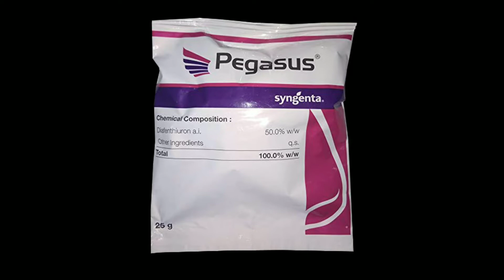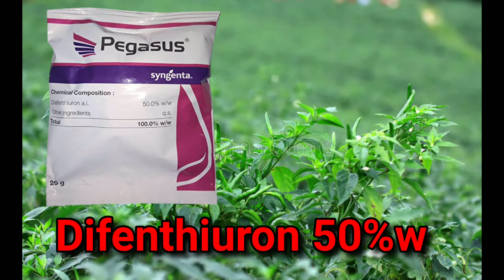मिर्च में वायरस की दवा| मिर्च में मरोड़िया रोग| मिर्च में लगने वाले रोग | मिर्च में मकड़ी की दवा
मिर्च में वायरस की दवा| मिर्च में मरोड़िया रोग| मिर्च में मरोड़ या रोग| मिर्च का पत्ता सिकुड़न रोग|

नमस्कार किसान भाइयों एक और नई विडियो में आपका स्वागत है आज मैं इस विडियो में बताया हूँ मिर्च में सिकुड़न की दवा के बारे में बताया हूँ | अगर विडियो पसंद आती है तो विडियो को लाइक करें और चैनल को सब्सक्राइब जरूर करें|
          धन्यवाद